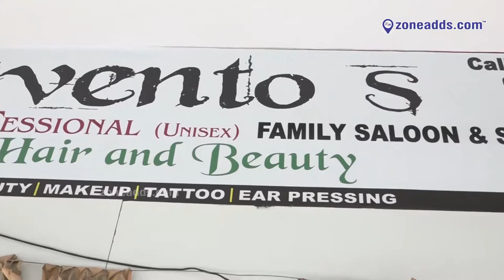Vento's Professional Hair & Beauty Family Salon And Spa || H.B.Colony. || zoneadds.com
Vento's Professional Hair & Beauty Salon for your complete family. Services offered are Hair, Beauty, Makeup, Tattoo, and Ear Pressing.